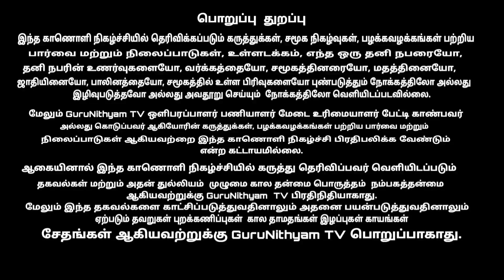ஒவ்வொரு நிமிடமும் எதைப் பற்றி யோசிக்க வேண்டும் ? GuruNithyam TV